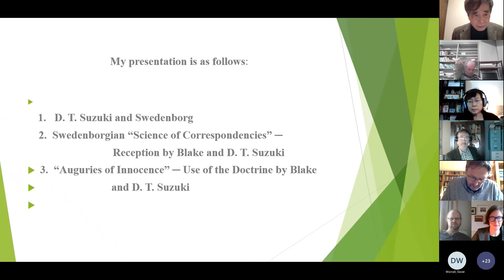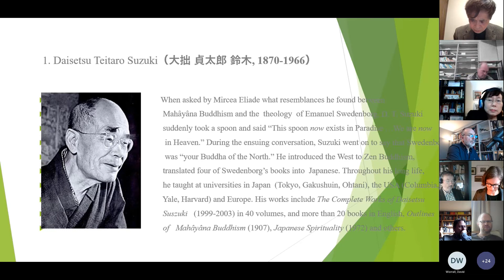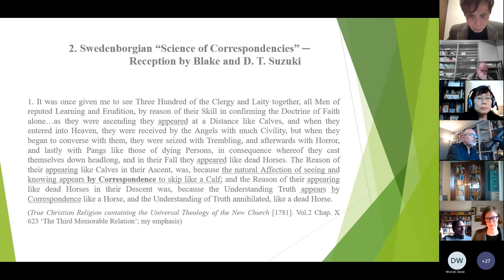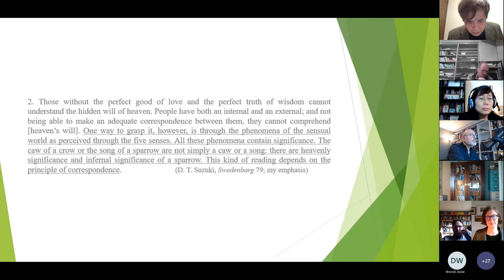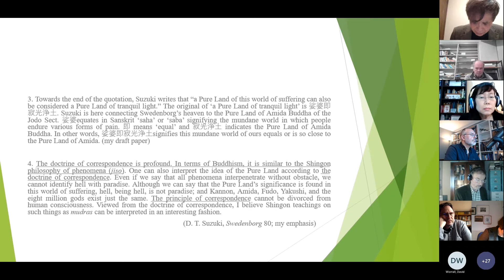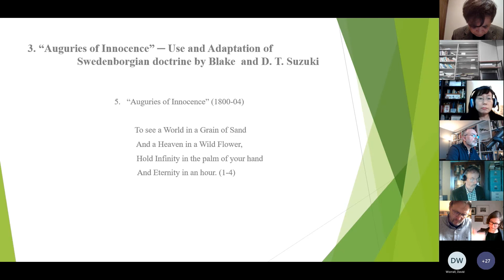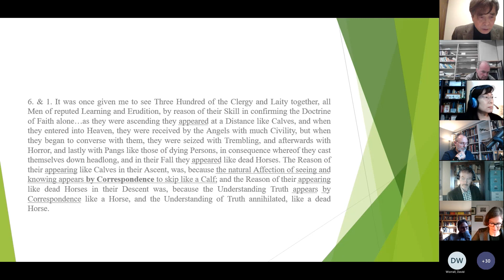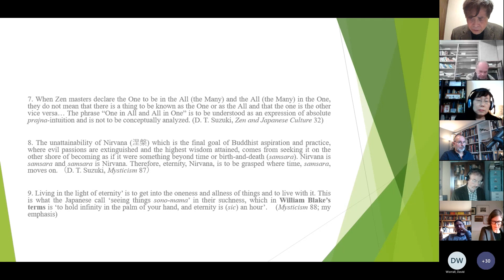Global Blake: Masashi Suzuki - Swedenborgian Science of Correspondences: William Blake and DT Suzuki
Daisets (usually rendered Daisetz) Teitaro Suzuki (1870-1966) is Japan’s foremost authority on Zen Buddhism. Suzuki once referred to Blake as “the great mystic in modern England” and quoted the first few lines of Auguries of Innocence, saying that the mysticism and symbolism implied here would be Western counterparts to those of Oriental Zen. Muneyoshi (Soetsu) Yanagi, Suzuki’s disciple, has often been referred to in Blake studies, but few substantial attempts have been made to examine Suzuki in relation to Blake. The present paper aims to show how Blake and Suzuki, via Emanuel Swedenborg, resonated with each other, even though any tangible reciprocal influences between them might not be traced.

Between 1910 and 1915 Suzuki translated Swedenborg’s Heaven and Hell and three other major works into Japanese. In 1912 he was invited to deliver a short address “A Japanese Impression of Swedenborg” at the annual meeting of the Swedenborg Society. In his small book on Swedenborg’s life and thought Swedenborg (1913), he says that “Now, in Japan, the field of religious thought is finally reaching a state of crisis. Those who wish to cultivate their spirit, those who bemoan the times, must absolutely know of this person [Swedenborg]”. There can be no doubt that Swedenborg’s writings and doctrines are of unusual importance in relation to Blake’s. Blake even writes in A Descriptive Catalogue (1809) that Swedenborg’s works are “foundations for grand things” and that “The reason they [Swedenborg’s works] have not been more attended to, is, because corporeal demons have gained a predominance.”

What attracts us most about the involvement of both Blake and Suzuki with Swedenborgianism is how they are hugely benefiting from one of his major doctrines, “Science of Correspondences”, by employing it in their own unique way. If Blake’s primary interest in it is the dynamic conflict and unity of the spiritual and natural worlds, Suzuki’s chief concern in his major work Japanese Spirituality (1944) is ‘spirituality’ (reisei霊性) operating as ‘medium’ (John Clowes, On Mediums), which, the paper argues, is implicit in the doctrine.

Masashi Suzuki is Professor emeritus at Kyoto University. He organized International Blake Conference “Blake in the Orient” in Kyoto which was held the first time ever in Japan in 2003. He edited with Steve Clark Reception of Blake in the Orient, a collection of essays based upon the Conference in 2006.